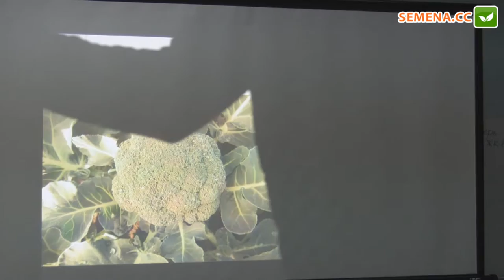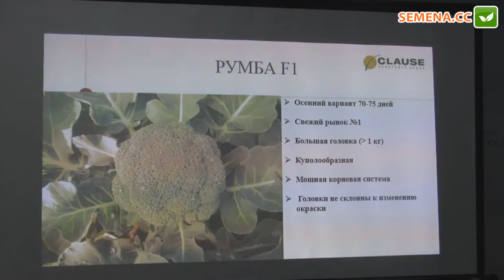Румба F1 капуста (Clause) семинар 22.11.2016